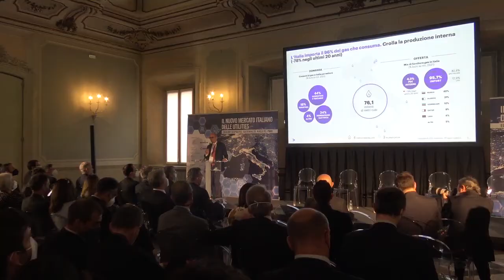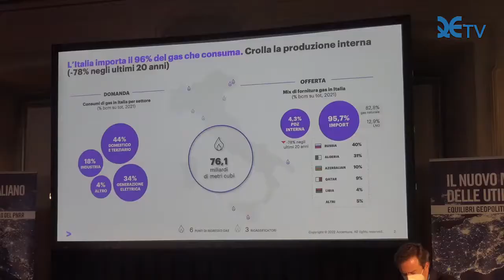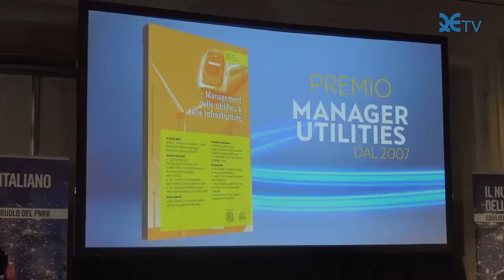Utility, le risposte del mercato energetico davanti ai nuovi equilibri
Il 5 maggio 2022 si è tenuto a Palazzo Clerici, a Milano, il Workshop annuale dell’Osservatorio Agici-Accenture sulle Utilities, giunto alla sua ventiduesima edizione.

La giornata, dal titolo “Il nuovo mercato italiano delle utilities: equilibri geopolitici, sostenibilità, ruolo del Pnrr”, è stata caratterizzata da momenti di confronto e dall’assegnazione dei Premi Manager Utilities “Andrea Gilardoni”. Riconoscimenti per Nicola Monti, ad di Edison; Gianni Armani, ad di Iren, e per Alessandro Russo, presidente e ad del Gruppo Cap.